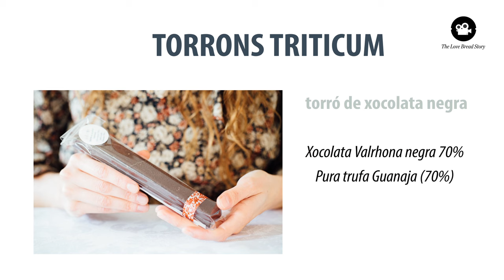Triticum - Torrons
Us presentem la varietat de torrons que hem elaborat al nostre obrador de pastisseria; per juliette i pel forn de Triticum de dins la M-Store, Fàbrica Moritz Barcelona.

Torró de xocolata Valrhona (xoco blanca 35%) amb arròs inflat aroma a galeta i caramel.
Torró de xocolata Valrhona (xoco llet 40%) amb praliné i blat de moro torrat.
Torró de xocolata Valrhona (xoco negra 70%) pura trufa Guanaja (70%).

100% artesanals i amb ingredients d'alta qualitat...
Us animem a tastar-los i a visualitzar aquest petit vídeo!

Os presentamos la variedad de turrones que hemos elaborado en nuestro obrador de pastelería; para juliette y el horno Triticum de la M-Store, Fàbrica Moritz Barcelona.

Turrón de chocolate Valrhona (choco blanca 35%) con arroz inflado con aroma a galleta y caramelo.
Turrón de chocolate Valrhona (choco leche 40%) con praliné y maíz tostado.
Turrón de chocolate Valrhona (choco negra 70%) pura trufa Guanaja (70%).

100% artesanal y con ingredientes de alta calidad…
Os animamos a probarlos y a visualizar este pequeño video!